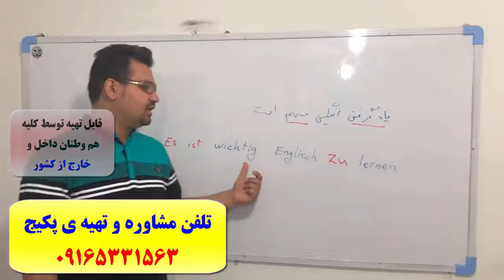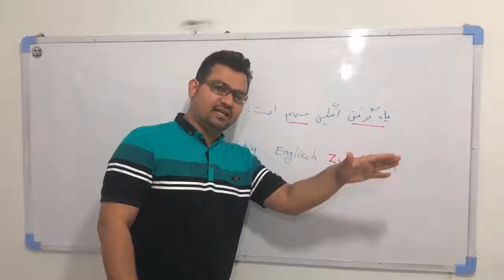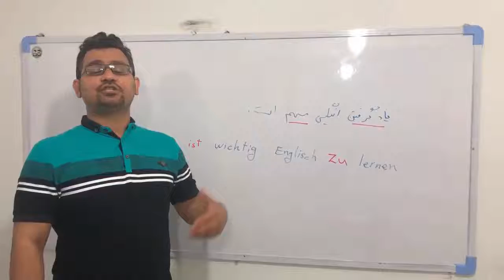سریعترین و کاملترین روش آموزش کلمات آلمانی -گرامر آلمانی و مکالمه ی زبان آلمانی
آموزش 100% تضمینی مکالمه..گرامر و لغات زبان آلمانی و آمادگی 3 ماهه جهت آزمون های گوته زبان آلمانی با پکیج خودآموز استاد علی کیانپور. تلفن مشاوره و تهیه پکیج : 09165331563 کانال تلگرام : alikianpour1987 صفحه اینستاگرام : alikianpour1987